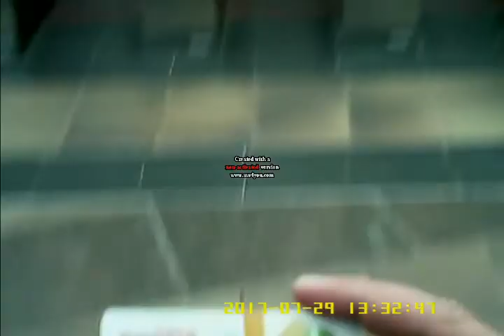Taking the subway (metro) - 2017-07-29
Đi tàu điện ngầm Montreal